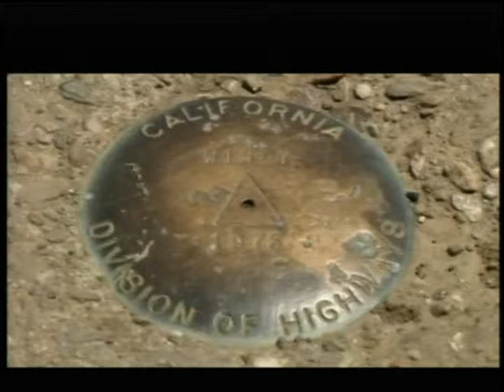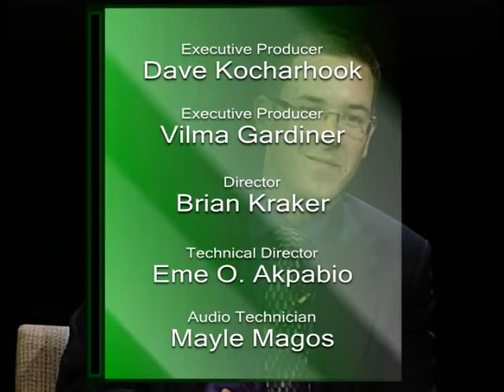In Our Community - Committee for Green Foothills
Megan Medeiros and Julie Hutcheson speak about Committee for Green Foothills. This program was aired on KMVT15 Community Media.